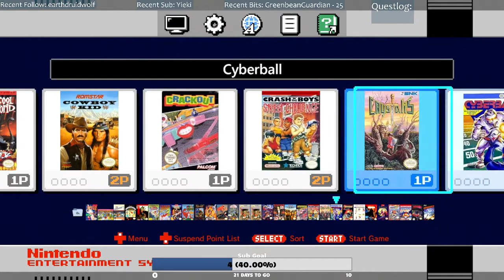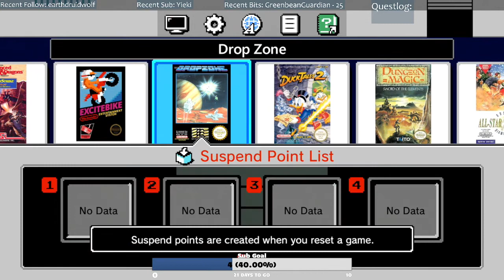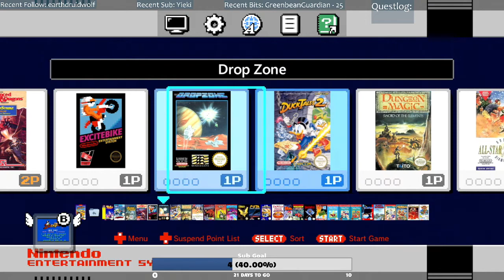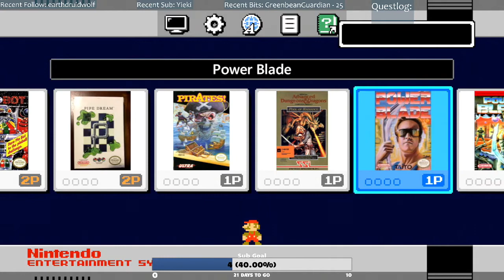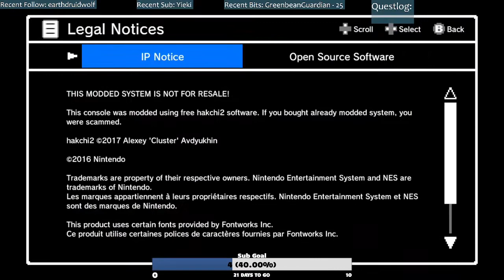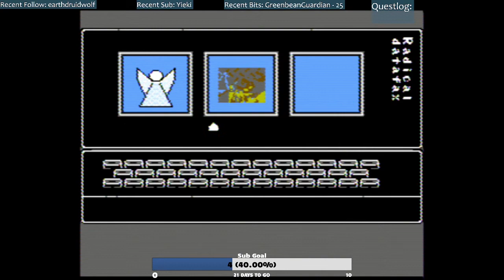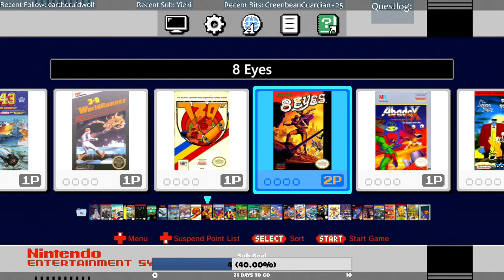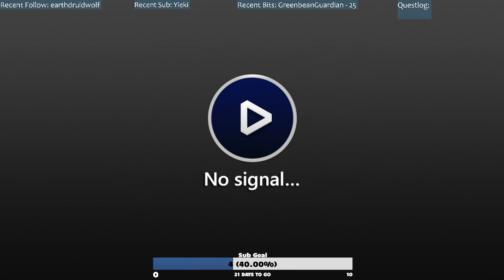This isn't Your Normal NES Classic... | RDSJ Gaming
TheRationalDove takes a tour through a bunch of NES games.